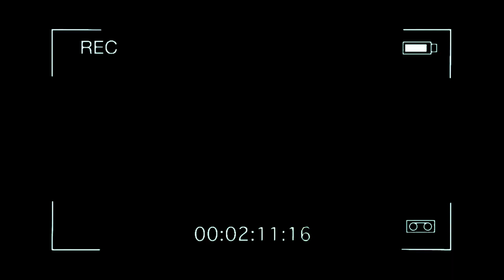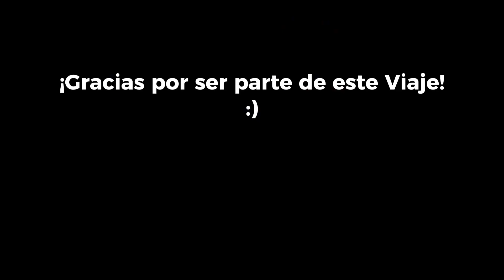Un Video Motivacional para mi Yo del Futuro 🎥💪 🚀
¡Hola amigos! 👋 En este emocionante video, comparto un mensaje inspirador dirigido a mi yo del futuro. 🚀

A través de reflexiones, metas y sueños, quiero recordarme a mí mismo la importancia de perseguir mis objetivos y creer en mi potencial. 💪

Volveré a ver este video dentro de 10 años😃 ⏳🔙

Si estás buscando una dosis de inspiración, este video es para ti. ¡No te lo pierdas y prepárate para un impulso de motivación que te acompañará en tu propio camino hacia el éxito! 🌟

¡Acompáñame en este viaje! 🌍💫 y Sigamos juntos en este camino hacia una vida mejor y más saludable! 🤝💚

🔥Sígueme también en TIKTOK , Aquí Subo video Todos los días de mi Progreso 💪🔥👉 @AlexizWarrior